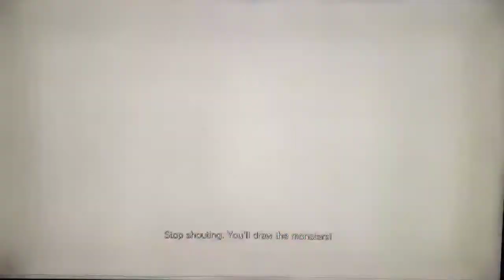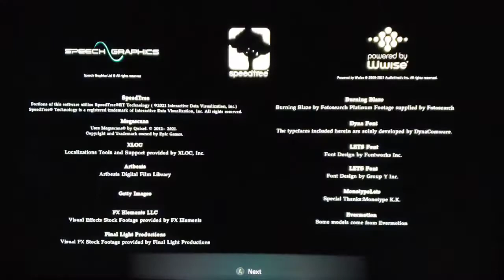Resident Evil 8 ~ Village Demo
To prepare for the full release of the new game, I decided to play through the demos of both the village and castle portions of the game.

If you are a fan of the Resident Evil series, zombies, vampires or even werewolves, then come along with me on an adventure as I traverse my way through this new world!